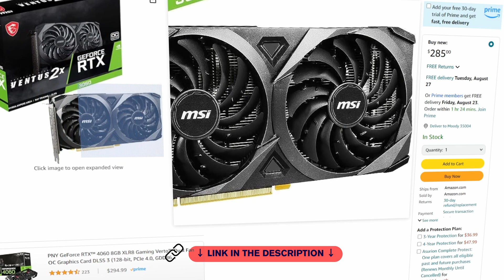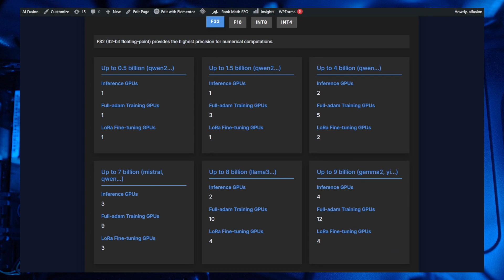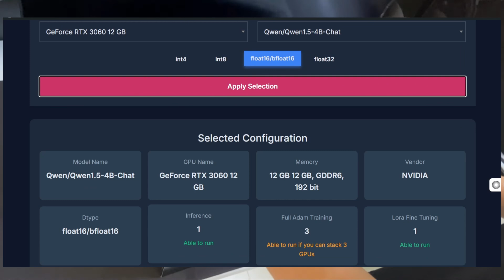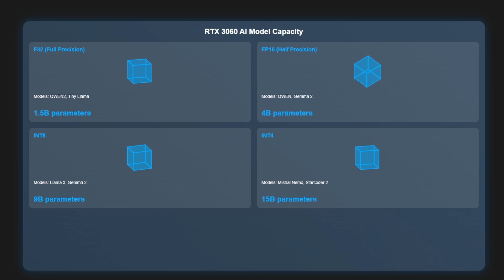Best GPU Under 300$ for Running LLMs Locally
Are you looking for a GPU for ai development to run AI models locally without breaking the bank? In this video, we explore the best GPU under $300 that delivers excellent performance for various AI models: the MSI Gaming GeForce RTX 3060. We break down its capabilities, showing you how this GPU handles different model sizes and precision levels, including F32, FP16, INT8, and INT4. Whether you’re working with models like Qwen2, Tiny Llama, or Mistral Nemo, this GPU has you covered.

Plus, we introduce a powerful tool that lets you choose any large language model and see which GPUs can run it effectively. Want to find out more? The link to the tool is in the description below. Don’t miss out on this comprehensive guide to maximizing your AI model performance on a budget.